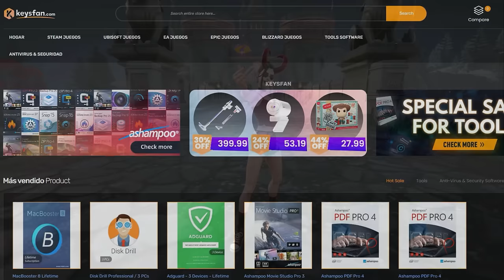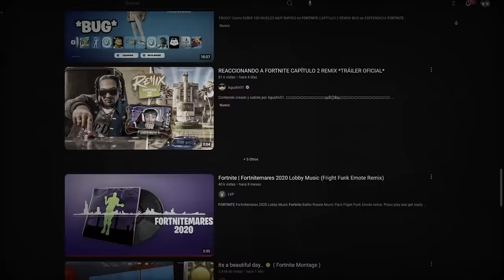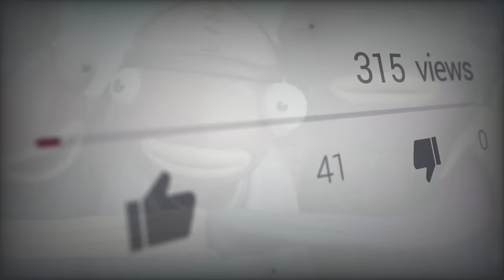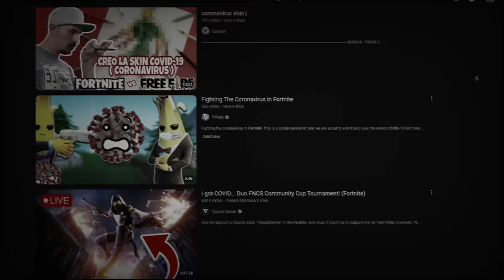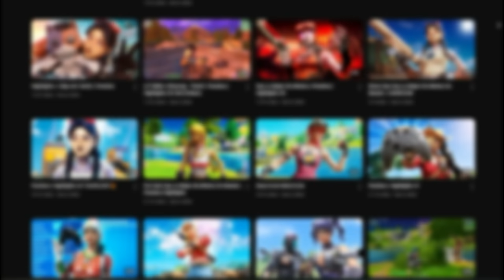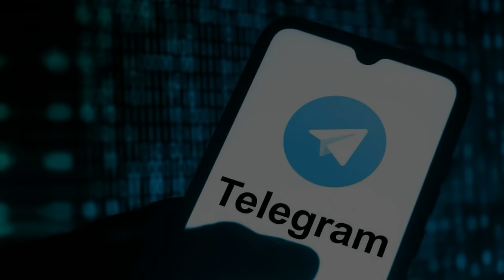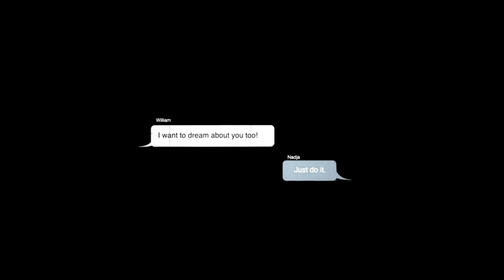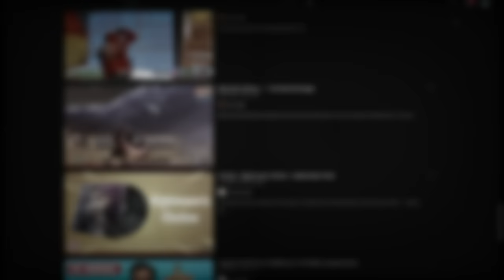LOS CASOS MÁS PERTURBADORES DE LA COMUNIDAD DE FORTNITE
¡Obtenga claves de activación de software para PC baratas y genuinas ahora!
Office 2021 Pro (37,05 €)
1pcs.html?ksf=egs39
Office 2019 Pro (26,29 €)

Código de creador: IDrip

Hola,  Soviéticos!

El día de hoy no les traigo una PARODIA DE FORTNITE, mucho menos un TUTORIAL de FORTNITE, tampoco un VIDEO hablando sobre SKINS de FORTNITE... si no que les traigo un video cubriendo lo más impactante, aterrador, turbio, incluso LO MAS PERTURBADOR como si fuera un Iceberg sobre la comunidad de Fortnite Latam que definitivamente deberías ver. Si ha leído hasta aquí, deje caer un me gusta o lo beso.